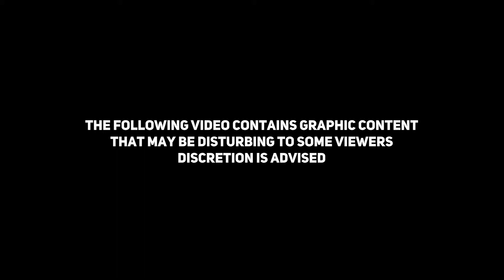Riverside County Sheriff's Deputy Shoots Man Armed with Crowbar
On April 9, 2021, at 8:47 AM, Cabazon Sheriff Station deputies received a vandalism call for service in the area of Whitewater Cutoff, north of the Interstate 10-freeway, in the unincorporated area of Riverside County. Responding deputies received information that the suspect, had intentionally broken the driver side window of a passing vehicle as it traveled on Whitewater Cutoff east of Whitewater Canyon Road.
Due to the location of the incident, California Highway Patrol (CHP) advised they would respond. Before CHP’s arrival, a Sheriff’s Department K-9 Deputy, who was in the area of the call, saw the suspect vandalizing a vehicle that was stopped in the road way on Whitewater Cutoff. The suspect was using several objects, including a tire iron, to damage the vehicle. The deputy contacted the suspect to stop the vandalism, but the suspect ignored his commands and walked away from the deputy toward the interstate 10-freeway with the tire iron in his possession.
As the suspect walked toward the freeway, the deputy drove his marked patrol unit onto the freeway to stop traffic for the suspect’s safety. As the suspect walked onto the westbound traffic lanes, the deputy exited his patrol unit and ordered the suspect to drop the weapon and to leave the roadway. Despite the deputy’s commands, the suspect charged toward the deputy with the tire iron and a deputy involved shooting occurred. The suspect was hit by the gunfire and despite life saving measures performed by the deputies on scene and American Medical Response (AMR), he was pronounced deceased on scene by medical personnel. The tire iron was located at the scene. The suspect has been identified as Gabriel Munoz Jr, a 40 year old resident of Cathedral City.
No deputies were injured during this incident. There are no outstanding suspects and there is no threat to the public.